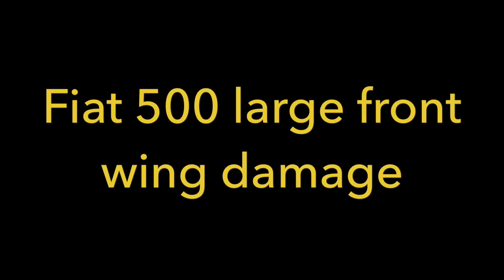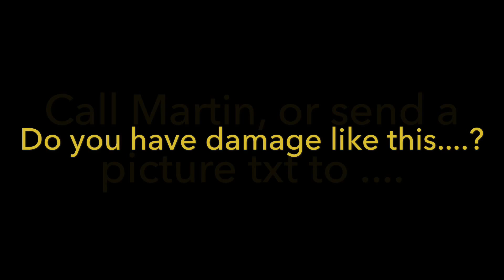Heavy Impact - Must see - Fiat 500 Front Wing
Carpark prangs are getting common.
Unfortunately for my customer this hit and run wasn't what they wanted to come back to. The Paintless Dent Repair method was used to repair this damage efficiently and conveniently. The repair was done without any refilling and painting of the panels, specialist tools where used to manipulate the metal back to its original shape.

Once the dent was removed the area was polished up and our customer was extremely happy with the repair

You can also check out this video of our recent repair, this time we repaired a Nissan Juke front wing deep hit on the bodyline

This video repair is great make sure you check this out too! this damage was stretched because a motorbike fell on the car

Dent-Remover
Beverley
East Yorkshire
England

Yell.com Advert with 28 5* reviews!

Freeindex Page
Over 50 5* reviews

Paintless Dent Repair - Fiat 500 front wing dent repair!

Please Watch… Fiat 500 dent repair, slightly bigger this one!